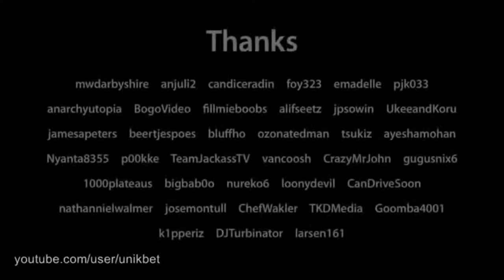Эти удивительные и неповторимые кошки и коты!!!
Прикольные зверьки, животные, собачки, котики, еноты, попугаи, кролики, хомяки.
Смотрим, смеемся, улыбаемся, ржем.
Funny animals , animals, dogs, seals, raccoons , parrots, rabbits, hamsters .
Look , laugh, smile